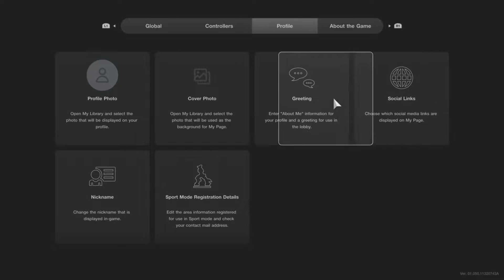Gran Turismo 7 Part 2 (All Gold B License)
Hey guys and welcome back to another Gran Turismo 7 video and today I am going to be achieving all gold in the National B License.